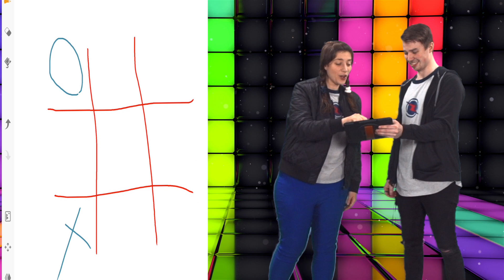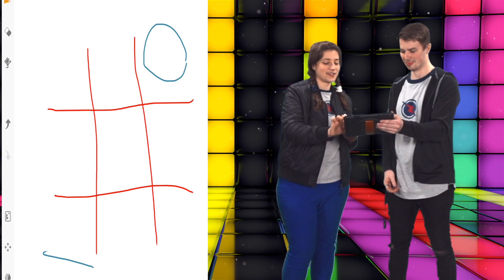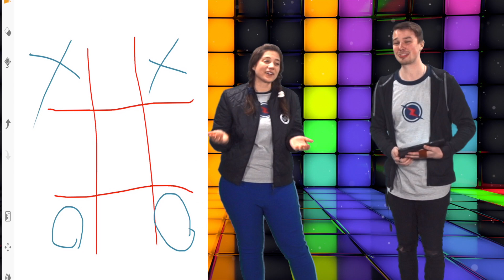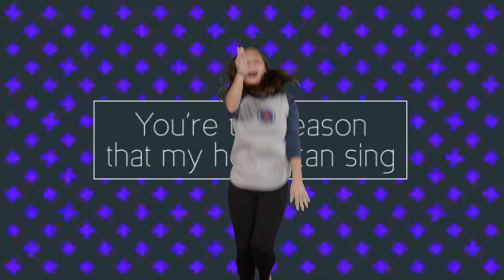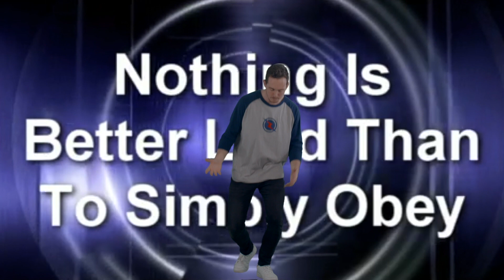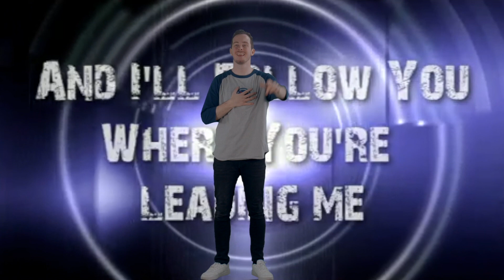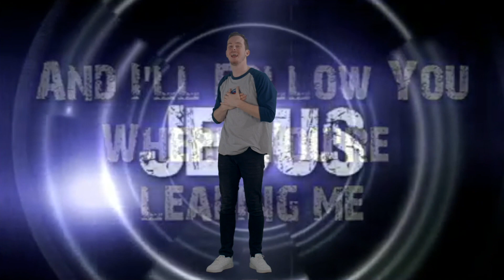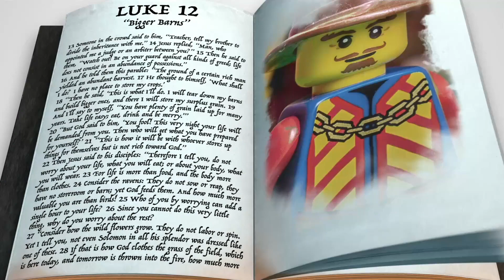Kids Zone TV Episode 19 | Season 3 | Allison Park Church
To support this ministry and help us continue to reach people all around the world

Allison Park Church is a multi-site church in Pittsburgh, PA committed to creating an environment where God meets you where you are and helping you discover how you can make a difference in the world.